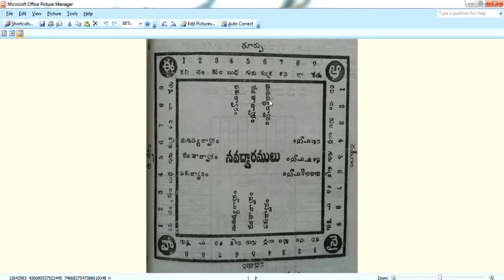Guruvastu| Main door vastu | నవ ద్వార నిర్ణయంలో ఏ ద్వారాలు వాడుకోవాలి ?